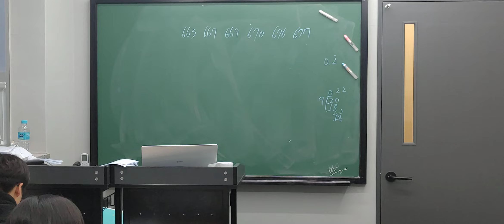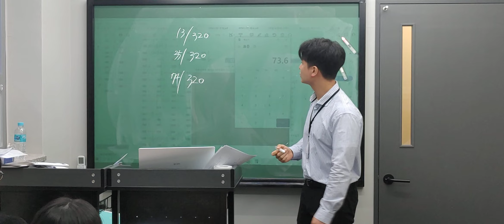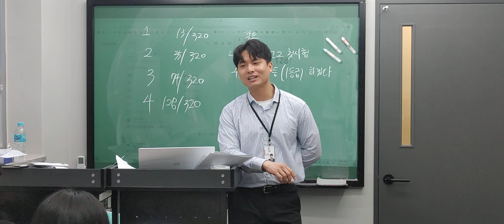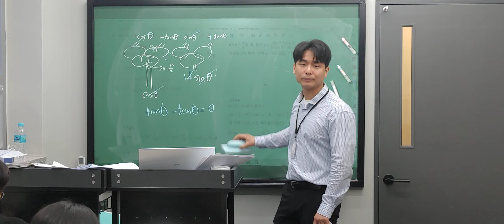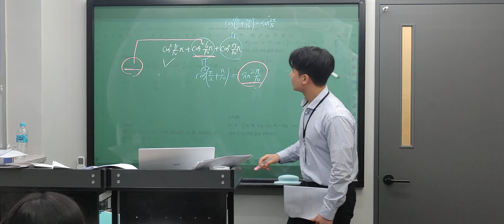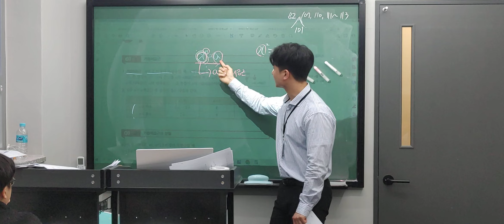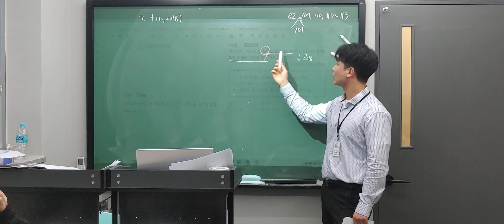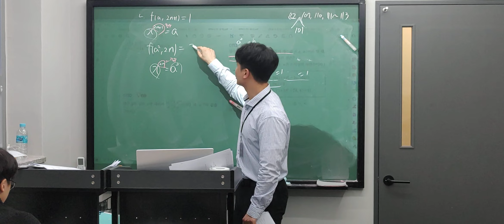우혁T_고2H반_230322_RPM 수학1 지수 1편